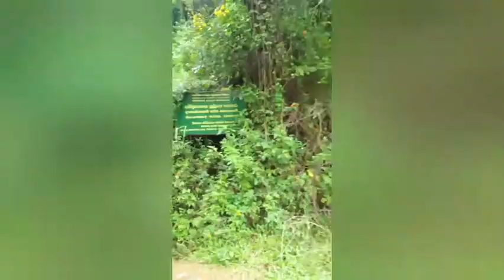රාවණා රජුගේ නිල්දිය පොකුණ සොයා.Blue Water pond of King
සුන්දර ගමනාන්තයක
බියකරු ගමන් මග
නිල්දිය පොකුණ සොයා ගිය මිහිරි මතක